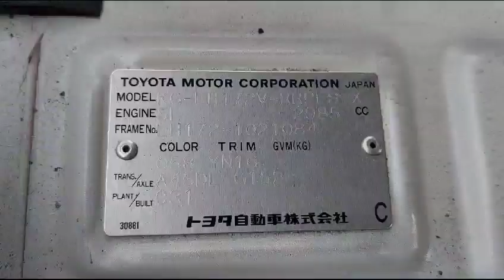2001 TOYOTA HIACE VAN